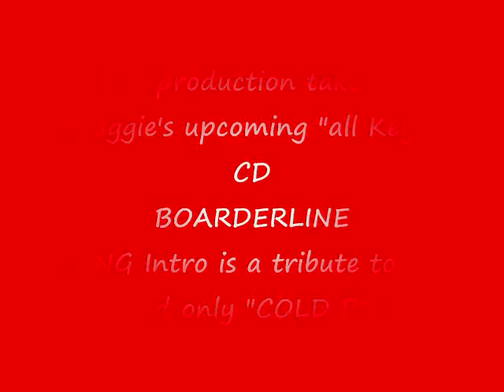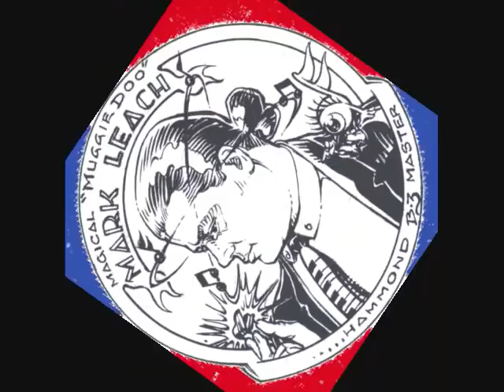Muggie Doo pre-production cut " BOARDERLINE ".से भारत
Pre-production run of Muggie's new CD. Muggie on all instruments Wow!!